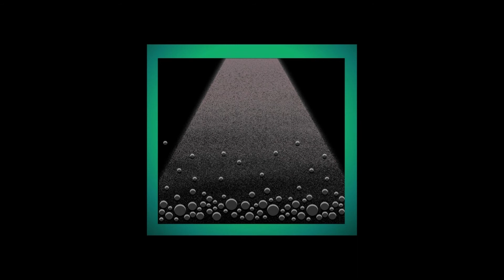15 minutes to Relieve Stress, Relax, and Soothing Relaxation with Gentle Piano and Original Art Work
Listen to the sounds of gentle piano to wash away stress while looking a creative original art. Do you ever feel like you need a little something to relax you during a stressful day. This combination of music and art is perfect to combat anxiety, stress or insomnia as it facilitates relaxation and helps us eliminate bad vibrations. Good for when you need a few moments of calm to refocus your energy

All videos are made in Canva

More content coming soon... If there are any requests, leave them down in the comment section